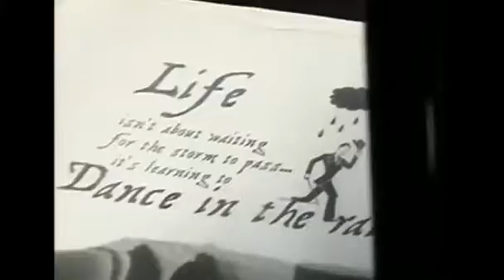Reuters, Subway worker croons like Sinatra